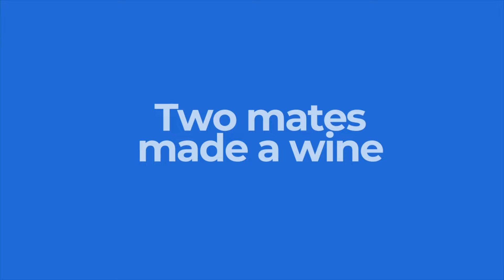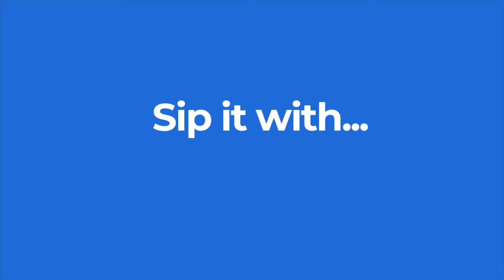Australia exclusive: Double Act Shiraz. Limited release collaboration between two Barossa superstars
What do you get when you combine two Barossa Winemakers of the Year, both Barons of the Barossa, and outstanding Barossa fruit? A truly superb wine.

Stuart Bourne and Tim Smith aren't just rockstar South Australian winemakers though. They're also great mates.

When Naked Australia tasked them with making a wine together (as a special collaboration, just in time for Christmas), they didn't hesitate to say yes. The result is a magnificent wine, available in very limited quantities, exclusive to Australian Angels.

Here, the two explain how they combined friendship with winemaking to craft something special. Each brought their own unique skills to the project... and their own share of Shiraz grapes. (And you won't believe the split they landed on!)